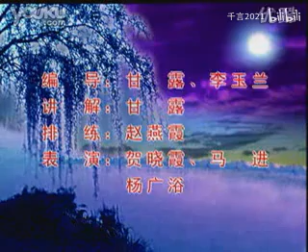03岭南女子舞蹈系列之《彩云追月》小斗笠 早期艺术广场舞